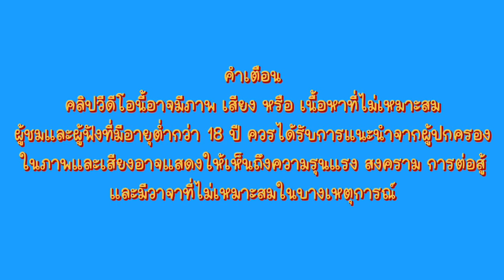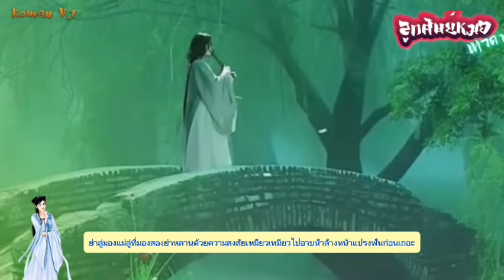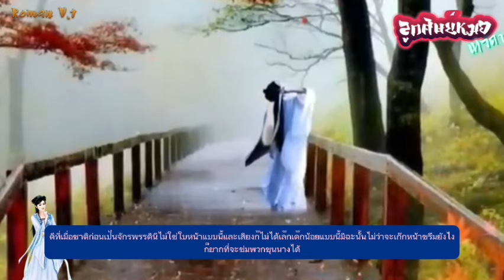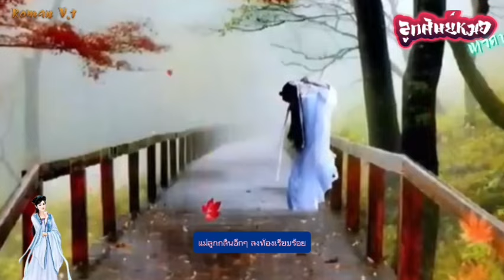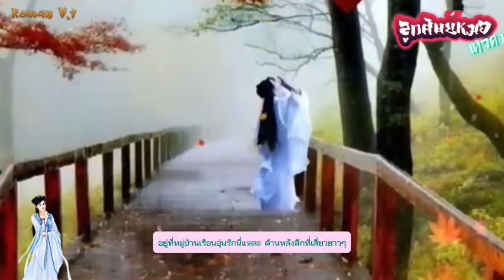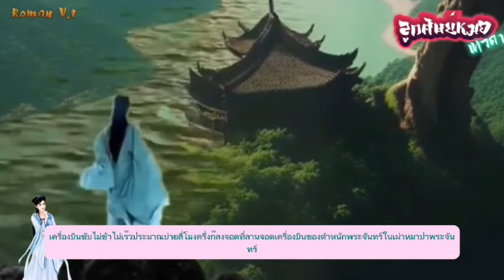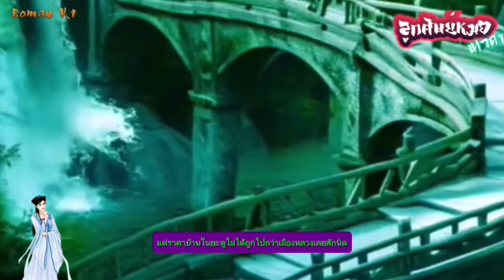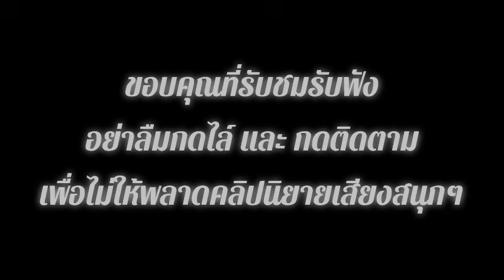EP.14 นางเอกพบว่าตัวเองข้ามโลกมาแถมยังเป็นเด็กทารกพร้อมทั้งได้กลายเป็นศิษย์ของหมอเทวดาอีกด้วย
นิยายจีนแปลไทยแนว

หญิงสาวจากหมู่บ้านชนบท ที่มีรูปโฉมไม่ธรรมดา แต่หารู้ไม่ว่าเบื่องหลังรูปโฉมที่ไม่ธรรมดานั้นเธอคือ.